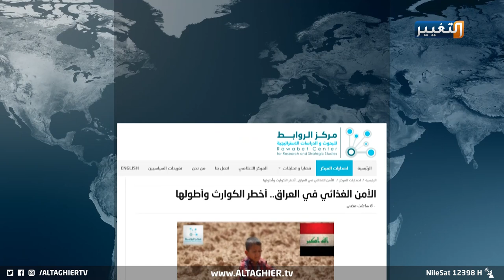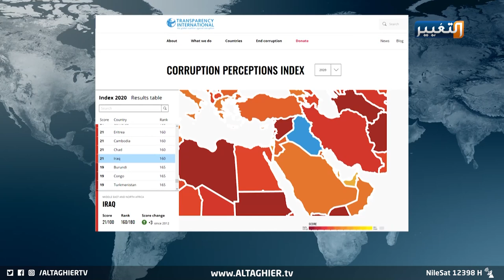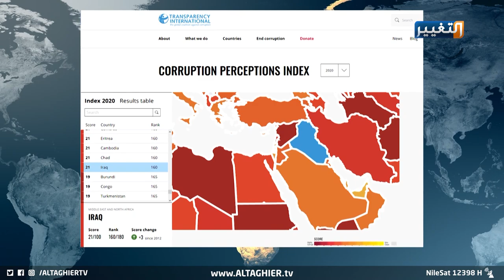أخطر كوارث العراق وأطولها.. ماذا فعلت إيران؟ | تقرير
لم تترك جائحة كورونا العراق يتقدم خطوة لإنهاء مشكلة من مشكلات الأمن الغذائي بل فاقمت الخطورة في ضرب الاكتفاء الذاتي، دراسة تكشف مخاطر فجوة الغذاء أعدها مركز_الروابط للأبحاث والدراسات الاستراتيجية بحقائق وأرقام ودول تزيد واقع العراق الصعب.